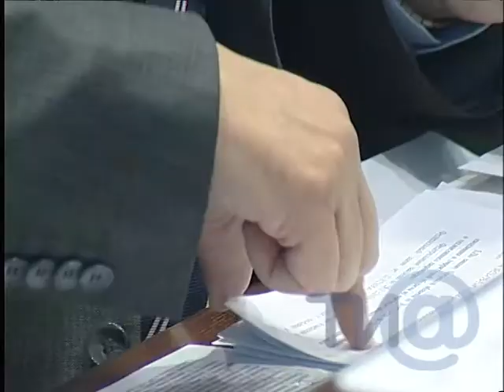Закон о градостроительной деятельности